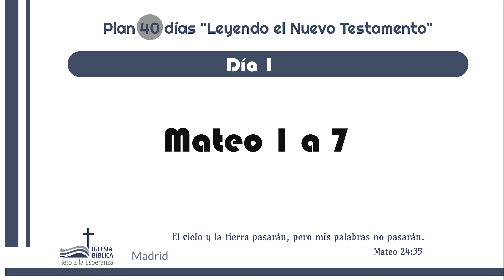40 días 1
El cielo y la tierra pasarán, pero mis palabras no pasarán.
Mateo 24:35